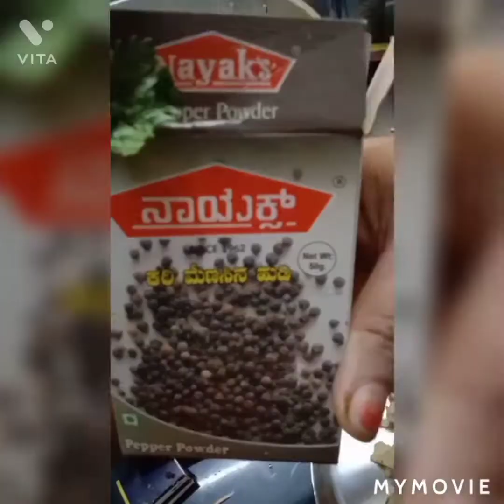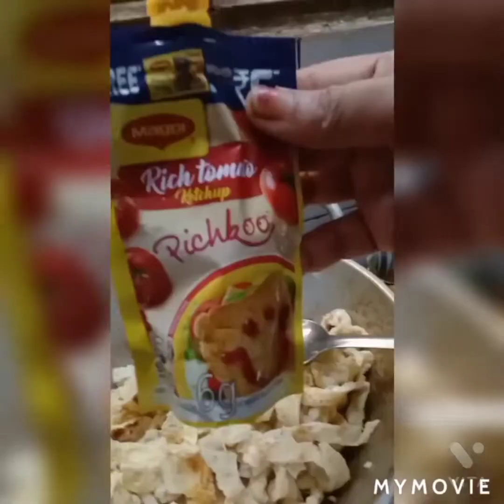Introducing our cousin Samaksh😄- Today's special Egg strip Noodles 🍝 😍😋